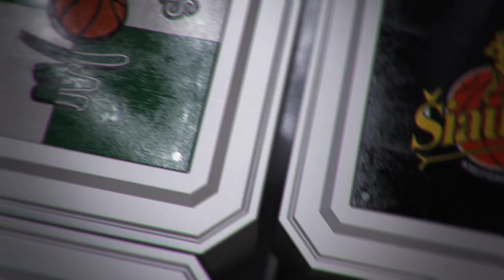Rungtynių apžvalga: Alytaus „Dzūkija“ - Kėdainių „Nėvėžis“ [2017-02-04]